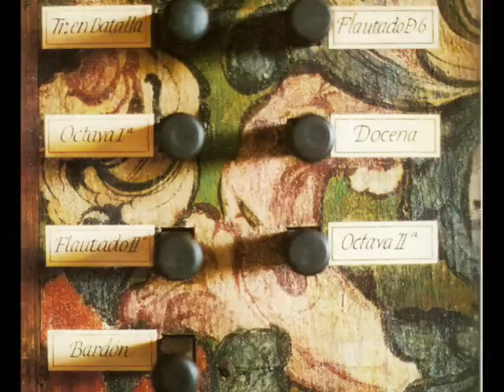Bruna: Tiento de dos tiples - José Suárez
Pablo Bruna, Tiento de dos tiples, played by Mexican organist José Suárez on the historic organ of San Jerónimo Tlacochahuaya, Oaxaca, Mexico, restored by Susan Tattershall in 1991. A good example of a "medio registro" organ piece, employing a single divided keyboard with different stops drawn in bass and treble.  Recorded in 1998, Quindecim QP014.  For more on the baroque organs of Oaxaca see iohio.org.mx